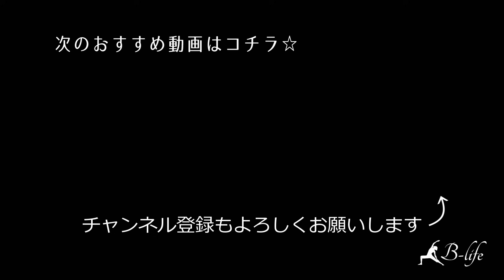陰ヨガで美脚になる☆ むくみを解消して脚スッキリ！ #92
今回の陰ヨガのテーマは『美脚』です。
滞ったリンパの流れを良くし、むくみを解消してスッキリした脚に戻しましょう！
３つのポーズを左右それぞれ行っていきます。
ドラゴンとツイストドラゴンのポーズは、無理してやると股関節を痛めてしまうので、できる範囲で行ってみてください。

suria HDエコマットプラス
グリップ力が抜群で、快適にポーズが取れるマットです。
フローヨガが好きな方や持ち運びたい方は4mm、ゆったり系ヨガが好きな方は6mmがオススメ。

Anjou アロマディヒューザー
夜ヨガで使用するとリラックス効果が高まります。
ライトの色も７色自由自在で、気分によって変えられるのがいいですね。

【B-lifeについて】

【BGM】